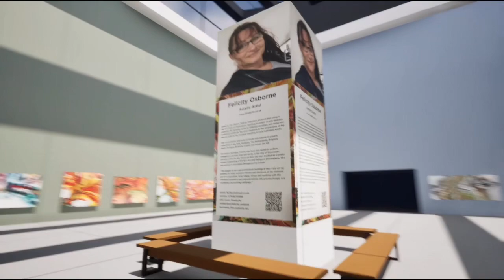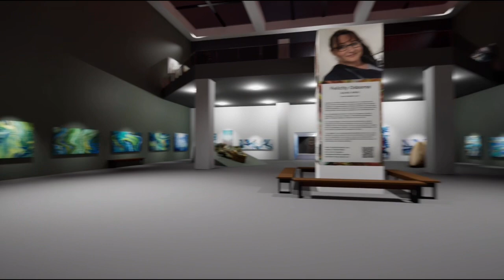Virtual Gallery, Felicity Osborne Acrylic Art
Enjoy this virtual gallery tour created by my son for his Masters degree in game development.
If you’ve bought art from me in the past you may well spot your painting on the walls of this stunning space.
Proportions of many pieces have been adapted to suit the project, and see if you can spot the ‘sculptures’ real size part way through.

If you like the artwork in this virtual gallery then check out my Etsy store where pieces available for purchase can be viewed and purchased.

Thanks to Flynn for creating this wonderful space 🥰